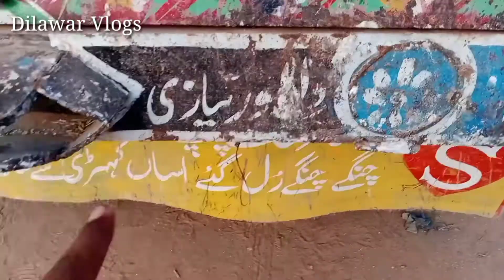Hamari Team Jeet Gai | Final Match 2021 | Dilawar Vlogs vlog 14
Hamari Team Jeet Gai | Final Match 2021 | Dilawar Vlogs

Hi I am Dilawar Khan and my Youtube Chanel Dilawar vlogs😍

Pleas Support me
My favorites Chanel Vella Munda

Admin Dilawar Khan😘Sariki

Ham KO Support Kary ham apko support Kary gy InshAllah

Thanx u So much Allah Hafiz